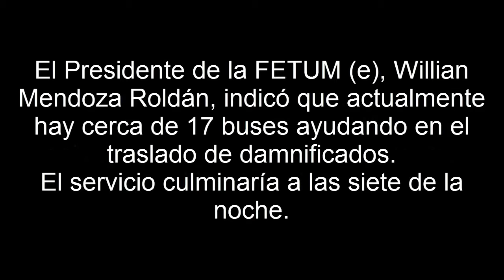Buses de Manta circulan desde hoy con nuevo recorrido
Los bomberos de Ibarra que apoyan en tareas de búsqueda de sobrevivientes en Pedernales pedieron a uno de sus mejores elementos. El perro Dayko murió debido a una deshidratación.

Ayer, el perrito rodeado de varios bomberos recibía sueros, pero al parecer el cansancio de las tareas de rescate y el calor mermaron sus fuerzas.

Esta mañana, en su página de Facebook, los bomberos de Ibarra lamentaron esa pérdida: "Gracias Dayko por tu labor heroica en Pedernales y en las diferentes emergencias a las que acudiste, dejas en alto a la Unidad K9".

El can que contaba con certificaciones nacionales e internacionales y falleció en horas de la mañana de este viernes.

Este amigo de 4 patas entregó su vida en el cumplimiento del deber. (I)

Terremoto Ecuador Desgarradoras Imágenes | 587 Muertos | Rescates

Imágenes Impresionantes del Terremoto en Ecuador - Ecuador earthquake
Momento del fuerte terremoto en Ecuador causa pánico en supermercado. (2016)
Terremoto en Ecuador: cumple las Profecías de Nostradamus y Cayce.
IMPACTANTE: Como quedo Pedernales después del terremoto de anoche en Ecuador 2016 |
Desgarradoras Imágenes Terremoto Ecuador 570 MUERTOS
TERREMOTO SACUDE ECUADOR 246 MUERTOS 7.8 RICHTER PRESIDENTE RAFAEL CORREA LLORA DESASTRE
Terremoto En Ecuador 602 Muertos 7.8 Grados | Impactante Imágenes
Terremoto En Ecuador 7.8 -Imágenes Impactantes -Muchos Muertos!!
TERREMOTO EN ECUADOR DE 7,4 (7,8)

Devastadoras Imagenes (Terremoto Ecuador, Manabí, Manta, Pedernales, Portoviejo, Bahia de Caraquez, Jama, Rocafuerte)

Terremoto de 7.1
terremoto 7.8
Replicas de 6.2 a las 20.00 y 20:22

Epicentro Bahia de Caraquez y Canoa
Epicentro Junin Pedernales Manta Portoviejo Muisne jaramijo
Terremoto en Ecuador de 7.1
Terremoto en Ecuador, uno de los más mortíferos

Terremoto En Ecuador 587 Muertos 7.8 Grados | Impactante Imágenes

EL TERREMOTO DE ECUADOR: ¿FUE NATURAL O PROVOCADO POR HAARP?

terremoto ecuador vídeo cámara seguridad porto viejo impactantes imagenes sismo

Terremoto en Ecuador | Videos del momento del temblor | 2016 Abril 16

Abril 16 del 2016 Manta

Impactantes imagenes

Dayko salvó 7 vidas antes de perder la propia (Un Heroe de 4 Patas)

Comercial "Adrianita" Tarqui
Edificio Felipe Navarrete "Todo en Papelería"
Hotel Panorama
Hotel Miami
 U.E. "Leonie Aviat"
Clínica Manta
Frente al Shopping
Av. 4 de Noviembre
Barrio Las Cumbres
Barrio 4 de Noviembre
Barrio Jocay
Se vino abajo el primer piso del edificio
Hotel "Vista Alegre"
Tarqui
Hotel "Las Rocas" - "Pacifico"
Hotel "Arena Mar"
Mercado de Tarqui